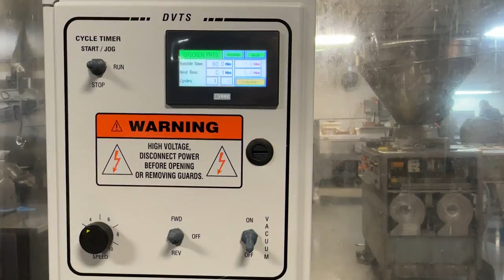Daniels 500 Lbs. Capacity Vacuum Tumbler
Daniels 500 Lbs. Capacity Vacuum Tumbler with latest programable control soft touch control panel.